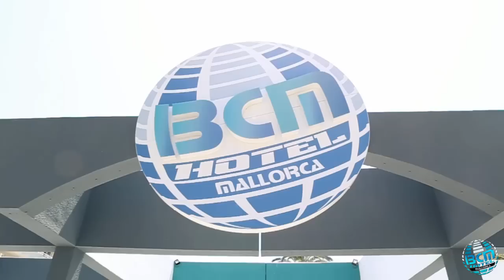Promo video BCM Hotel Mallorca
Make the best choice for Summer2017 , make your choice BCM Hotel Mallorca